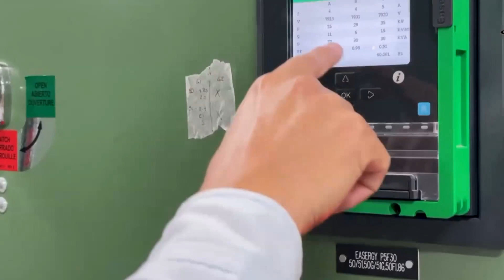ESTADÍSTICAS DE PEMEX YA REGISTRAN LA PRIMERA PRODUCCIÓN DE DOS BOCAS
NoticiasTVT🟣 Reporta PEMEX registro de primera producción de refinería de Dos Bocas. El complejo en Paraíso procesa 65 mil 400 barriles diarios, con una producción 21 mil 500 barriles de diésel y ocho mil 775 de 'coque', aunque nada de gasolinas.